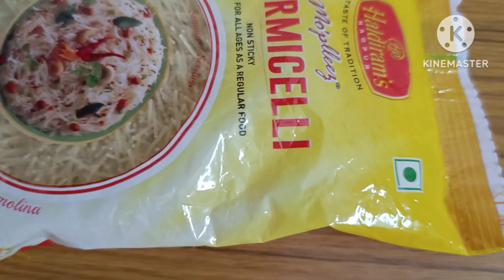চিকেন সবজি রোল বানালাম /১৮নং রোজার ইফতার আয়োজন কি কি ছিল@rumankitchenvlog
চিকেন সবজি রোল ১৮নং রোজার ইফতার